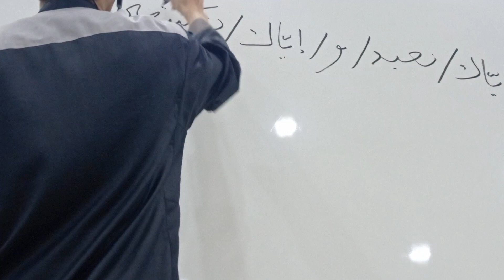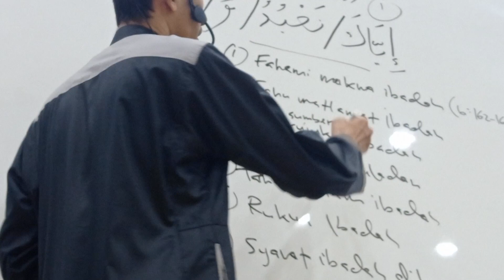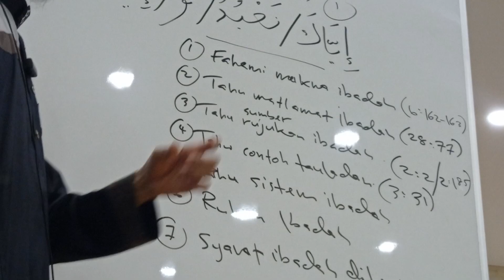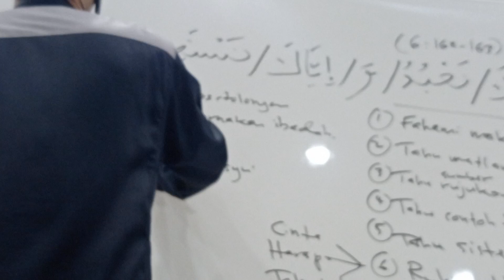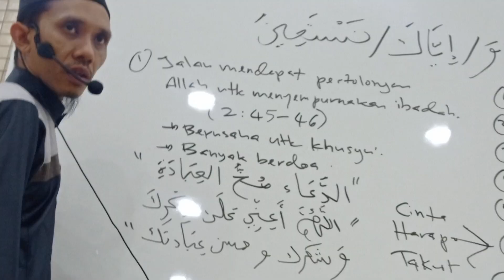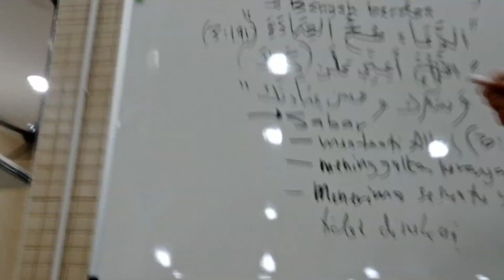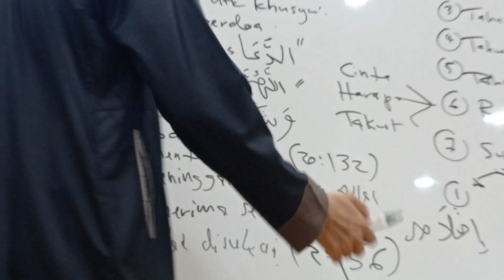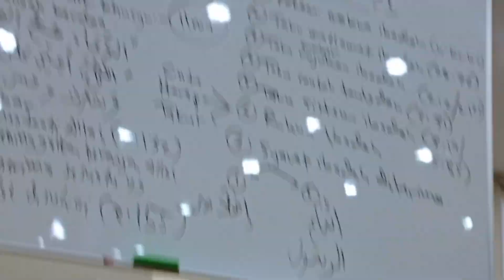25.10.2023 إياك نعبد وإياك نستعين Us Mohd Hafidzal Abd Rahman Masjid Al Hashimiah Kampong Talang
6:30
Surah Al An'am [6]: Ayat 162-163
Ayat 162:

قُل إِنَّ صَلَاتِى وَنُسُكِى وَمَحيَاىَ وَمَمَاتِى لِلَّهِ رَبِّ ٱلعَـٰلَمِينَ

Ayat 163:

لَا شَرِيكَ لَهُ ۥ‌ۖ وَبِذٰلِكَ أُمِرتُ وَأَنَا أَوَّلُ ٱلمُسلِمِينَ

7:21
Surah Al Qasas [28]: ayat 77

وَابتَغِ فيما ءآتٰكَ اللهُ الدّارَ الآخِرَةَ ۖ وَلا تَنسَ نَصيبَكَ مِنَ الدُّنيا ۖ وَأَحسِن كَما أَحسَنَ اللهُ إِلَيكَ ۖ وَلا تَبغِ الفَسادَ فِي الأَرضِ ۖ إِنَّ اللهَ لا يُحِبُّ المُفسِدينَ

10:05
Surah Al Baqarah [2]: ayat 185

شَهرُ رَمَضانَ الَّذي أُنزِلَ فيهِ ٱلقُرءَانُ هُدًى لِّلنّاسِ وَبَيِّنَـٰتٍ مِّنَ الهُدىٰ وَالفُرقانِ

11:05
Surah Ali Imran [3]: ayat 31

قُل إِن كُنتُم تُحِبّونَ اللَّهَ فَاتَّبِعوني يُحبِبكُمُ اللَّهُ وَيَغفِر لَكُم ذُنوبَكُم ۗ وَاللَّهُ غَفورٌ رَّحيمٌ

13:10
Surah Ali Imran [3]: ayat 19

إِنَّ الدّينَ عِندَ اللَّهِ الإِسلٰمُ ۗ وَمَا اختَلَفَ الَّذينَ أوتُوا الكِتٰبَ إِلّا مِن بَعدِ ما جاءَهُمُ العِلمُ بَغيًا بَينَهُم ۗ وَمَن يَكفُر بِـَٔايَـٰتِ اللَّهِ فَإِنَّ اللَّهَ سَريعُ الحِسابِ

13:42
Surah Ali Imran [3]: ayat 85

وَمَن يَبْتَغِ غَيْرَ الْإِسْلٰمِ دِينًا فَلَن يُقْبَلَ مِنْهُ وَهُوَ فِي الْآخِرَةِ مِنَ الْخٰسِرِينَ

17:17
Surah Al Baqarah [2]: Ayat 45-46
Ayat 45:

وَاستَعينوا بِالصَّبرِ وَالصَّلَوٰةِ ۚ وَإِنَّها لَكَبيرَةٌ إِلّا عَلَى الخٰشِعينَ

Ayat 46:

الَّذينَ يَظُنّونَ أَنَّهُم مُّلاقو رَبِّهِم وَأَنَّهُم إِلَيهِ رٰجِعونَ